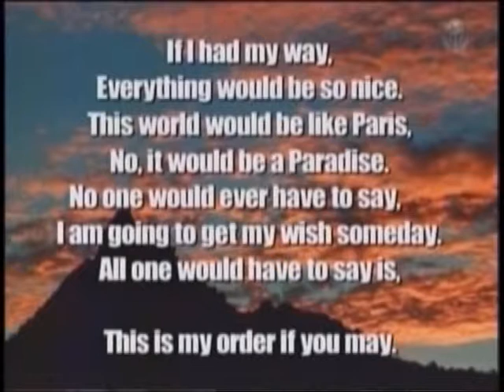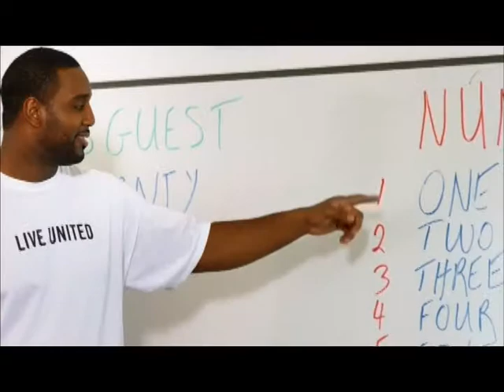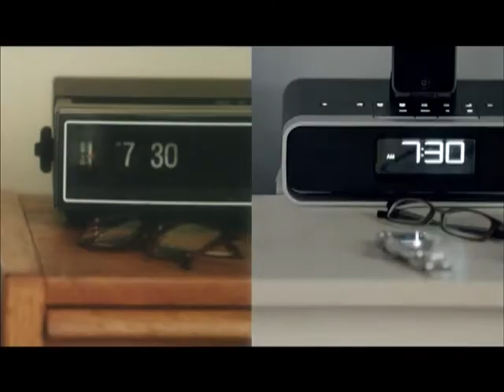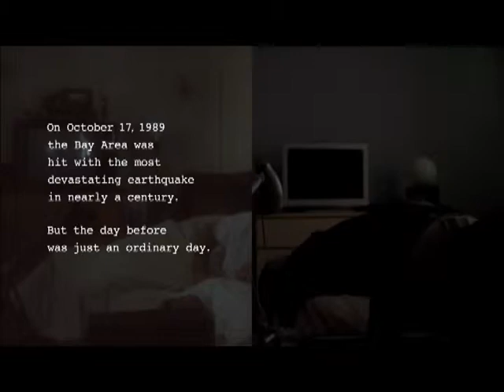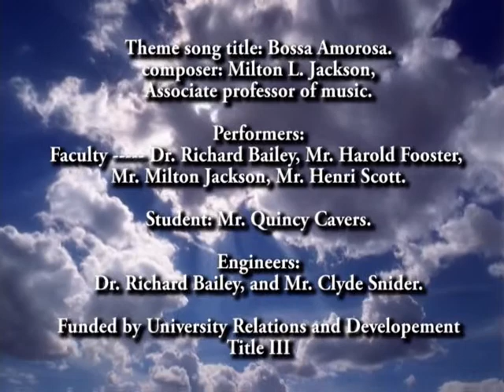The School Without Walls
Kevin Sanders